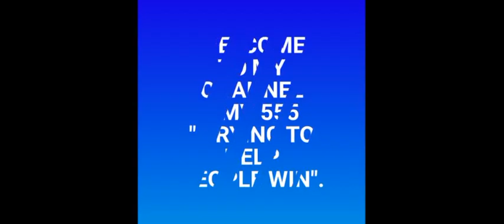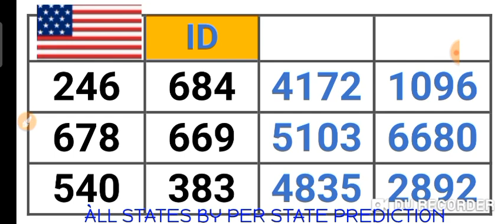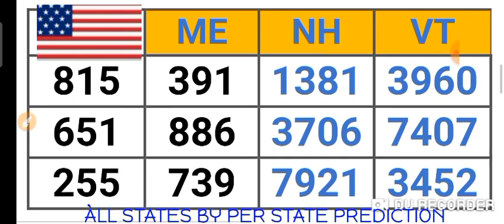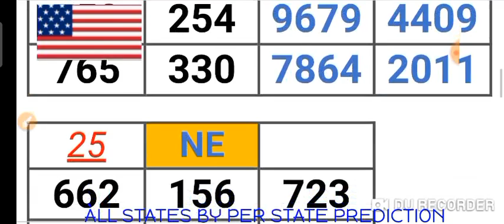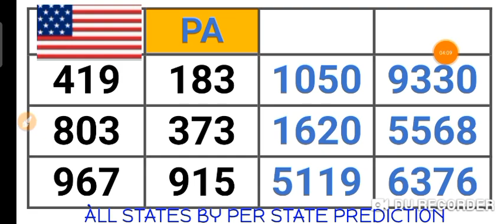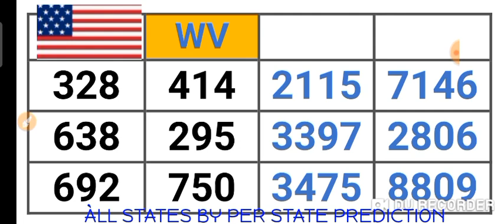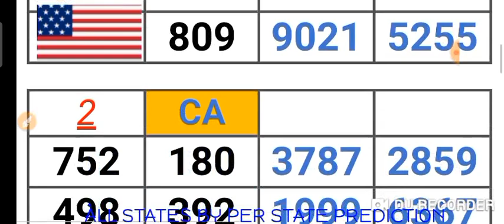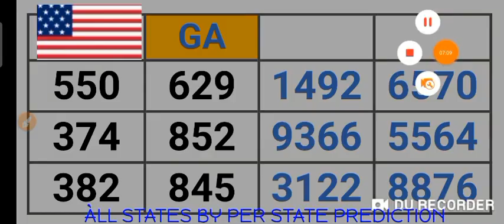PICK 2, PICK 3 & PICK 4 ALL STATES (BY : PER STATE PREDICTION ) for 23 Mar. 2022 just try | AMV 555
This are my Best bet for PICK 2, PICK 3 & PICK 4 All States /BY:  PER STATE PREDICTION ( 23 Mar. 2022 ) .
BET WISELY
Happy WINNING
Good luck